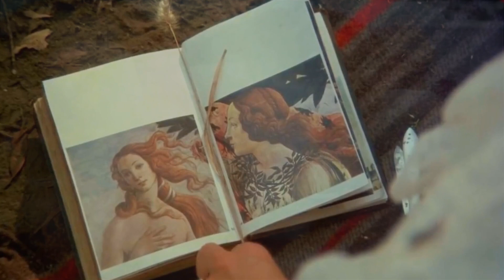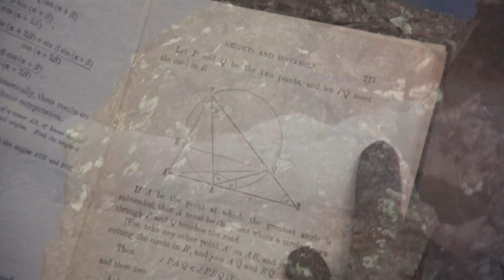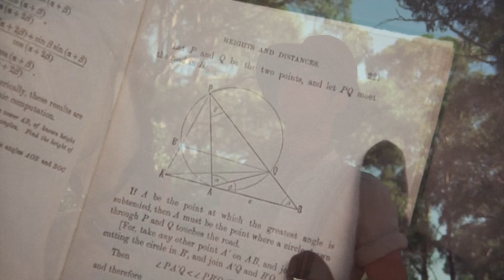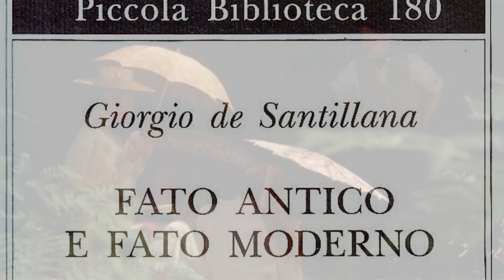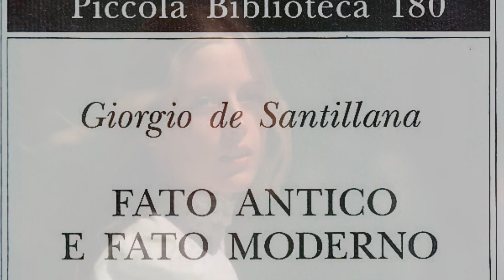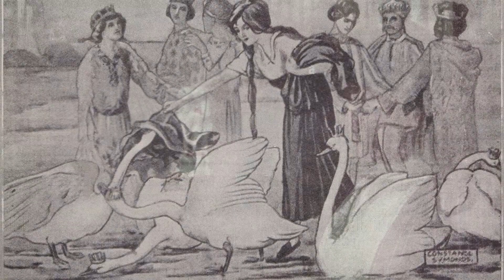"PICNIC A HANGING ROCK": un'allegoria apollinea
La nostra analisi del film culto di Peter Weir, "Picnic at Hanging Rock" (1975), facendo uso degli strumenti interpretativi dell’antropologia del Sacro, in particolar modo: il Sacro come «Totalmente Altro» secondo Rudolf Otto; la «rottura di livello», la «sospensione del tempo» e il tema dell’accesso all’Altro Mondo secondo Mircea Eliade; il simbolismo apollineo secondo gli studi di Giorgio Colli.

VIDEO: Marco Maculotti, con immagini e scene tratte dal film